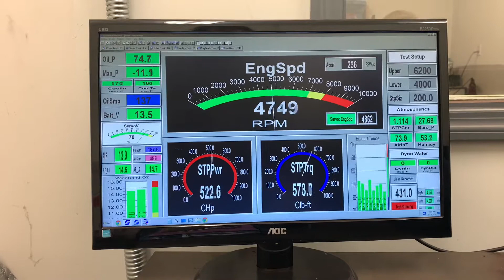Frank Cavanagh 434ci sbc Skip White Performance